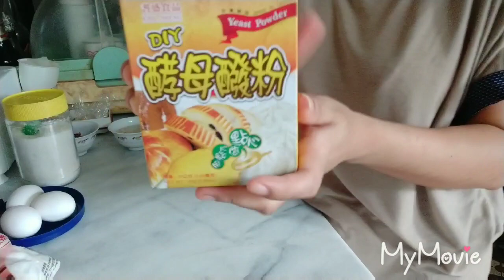Bikin kue bolu kukus resep masakan dapur //Taiwan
Bahan : _telur
             _terigu
             _gula
            _backing soda
           _kurma
          _gau chi(BHS Mandarin)
Cara membuat:
Telur,gula,backing soda dikocok jadi satu...adonan sudah rata ditambahkan terigu,sedikit air dibikin agak mengental setelah jadi tuangkan adonan ke loyang atau wadah yg disediakan,diamkan selama 30_1 jam untuk hasil yg baik setelah mengembang kukus selama 15 menit.api tidak boleh kecil...
Selamat mencoba